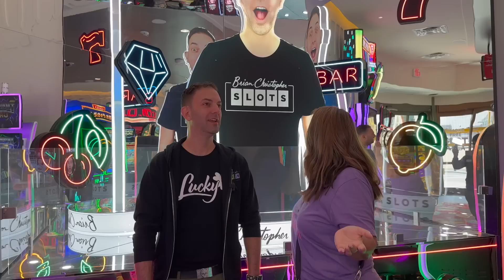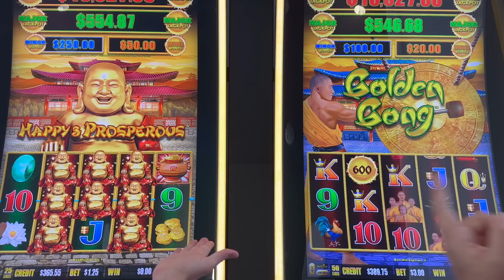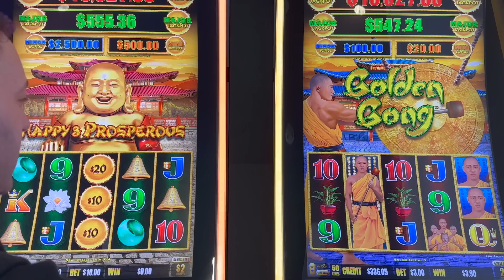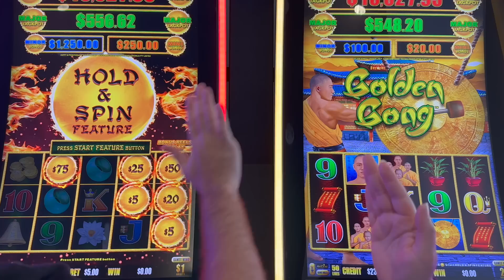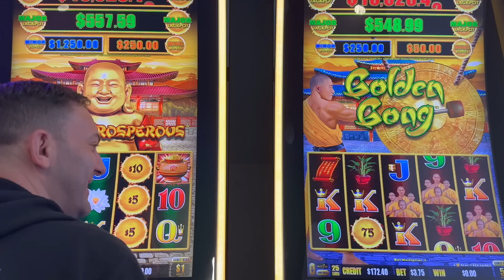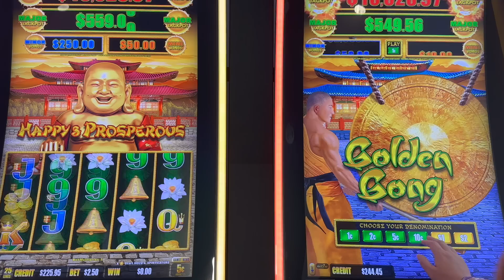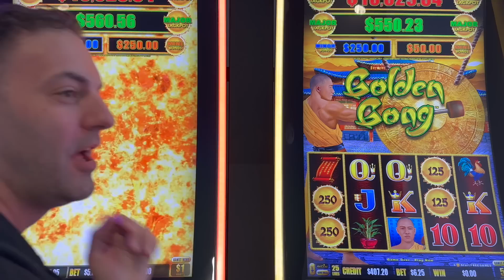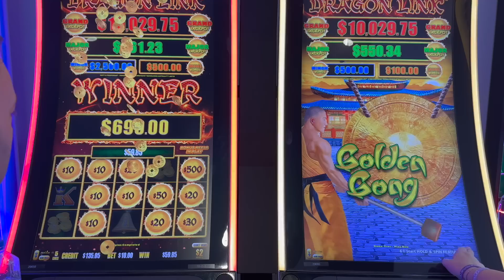Slot Queen & Brian Christopher's @BCSlots LAS VEGAS CHALLENGE 👸🏽 🤴🏻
Thanks for checking out my gambling Slot Channel - Slot Queen . I post videos daily on Youtube and Facebook of myself and Slot Hubby having fun gambling , playing slot machine games and trying for bonuses , handpay wins or a jackpot win .  Today, I joined Brian from the Brian Christopher Slots channel in Las Vegas ! He has a brand new, non smoking section of The Plaza casino in Las Vegas dedicated to all of his favorite slot machine games. Today we had a challenge on the Dragon Link Slot machines, and you'll never predict the winner !

Please head over to Brians Channel and check out our challenge on his channel as well, use this link below to find his channel